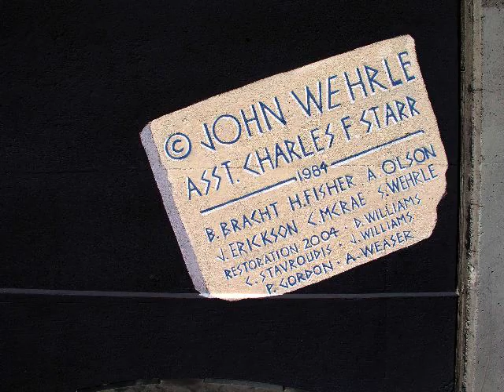Galileo.mov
a movie about the restoration of John Wehrle's Olympic mural in 2004